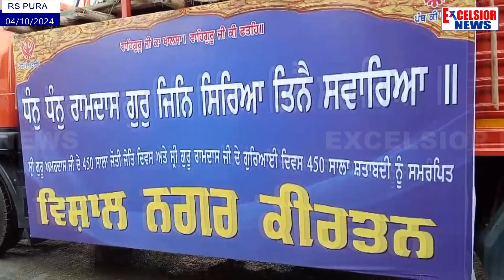Nagar Kirtan Taken Out on Jyoti Jot Divas of Guru Amar Dass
On the occassion of 450 years  of Jyoti Jot Divas of Sri Guru Amar Dass Ji Maharaj and Gurta Gadi Diwas of Sri Guru Ram Dass Ji Maharaj a Nagar Kirtan was organaised in RS Pura